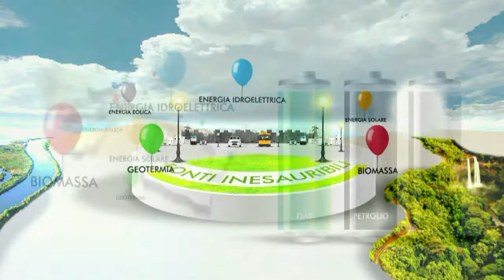[TrenoVerde 2012] Rinnovabili è meglio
energie fossili? no grazie